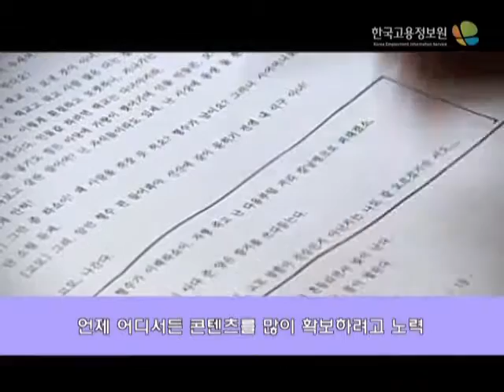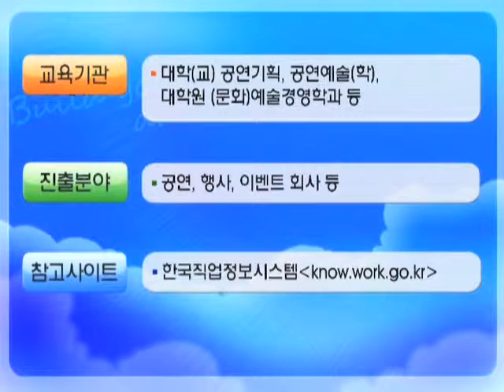내일을 잡JOB아라 공연기획자편